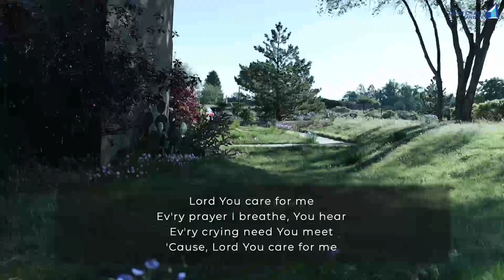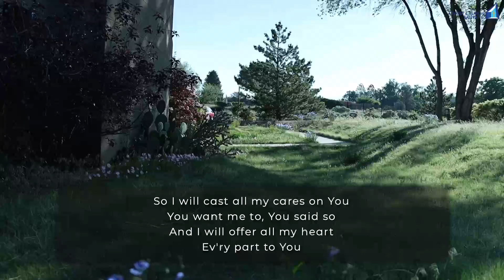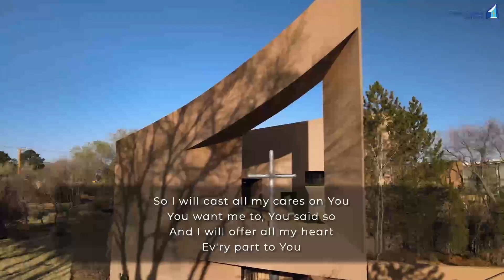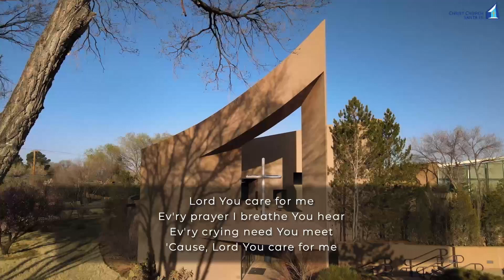Christ Church Santa Fe 7-23 end clip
CCSF 7-23 end clip from livestream internet drop